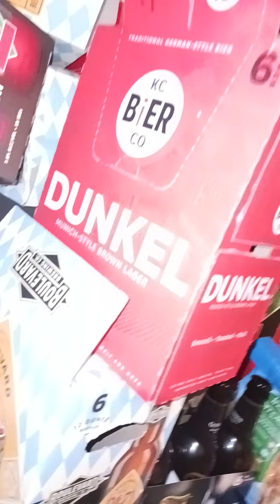Inspired by Ian. Da man in da shed. A bums loss is my gain!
I was watching Ian Matthew's on YouTube and got inspired to jump in my car and go down the street. Actually about 2 blocks where earlier today I saw what appeared to be a cart. The kind you tow behind a bicycle. It would appear some vagabond left it there and me being a fine upstanding citizen can just leave stuff like this laying on the side of the road.

Now that said, when I saw it earlier it was all I could do to look the other way but that little voice in the back of my head said go head, take it...What would Ian do?

I almost couldn't take it. knowing it was laying there. Just waiting for ME!

Thanks Ian for helping me get my finger out.

PS...I also hot a milk crate, cow skull, and porcelain goose.  A WIN WIN.